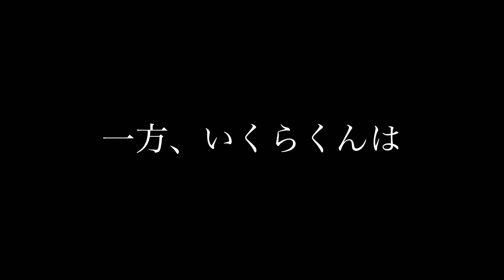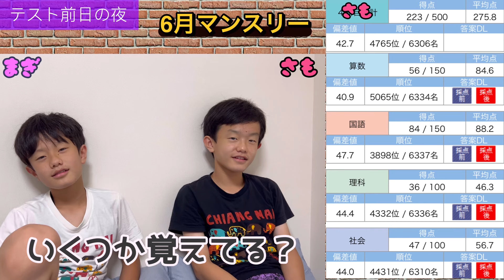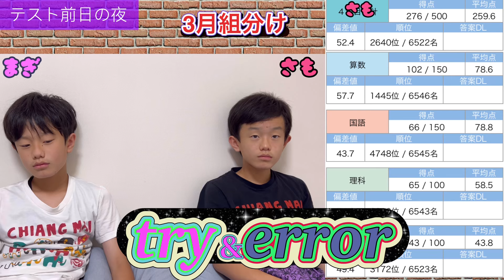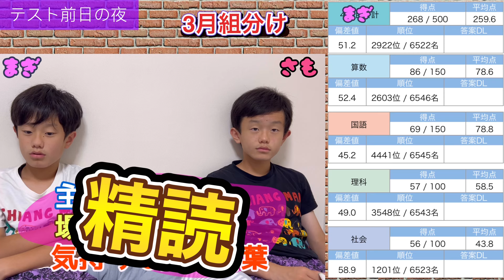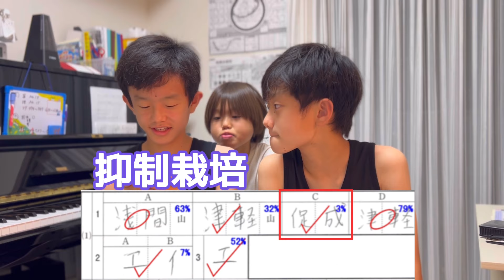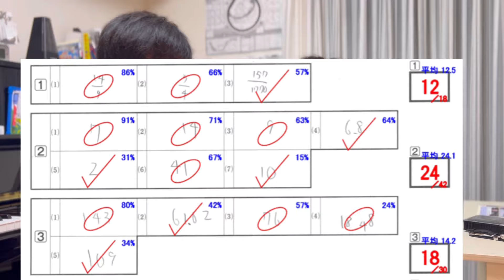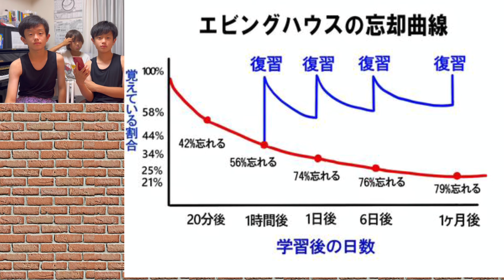【夏を乗り切れ！テスト結果】2024年7月SAPIX組分けテスト/中学受験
サピックスに通う双子男子小学生さもくんとまぎくんの勉強動画です。

2024年7月組分けテストを受けてきました。テスト範囲のない実力テストとして、また夏期講習のクラスを決める重要なテストです。さあ2人の結果は。。

四谷大塚、日能研、早稲田アカデミー、さまざまな塾に通うお子さんたちと親御さんたち、みんな頑張りましょう！